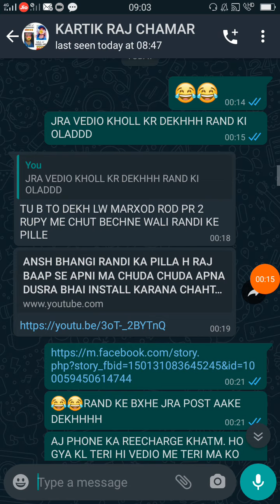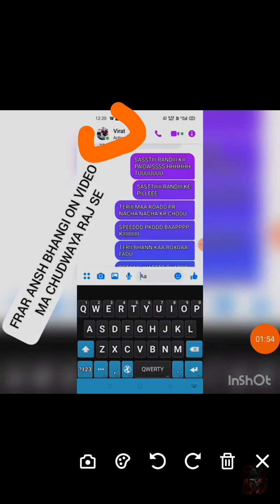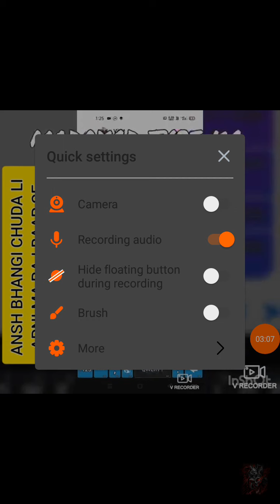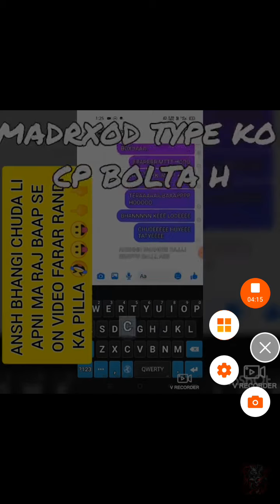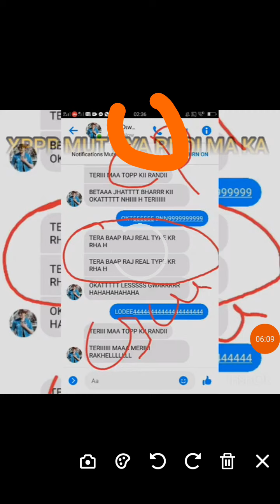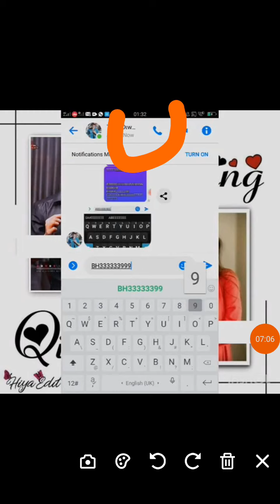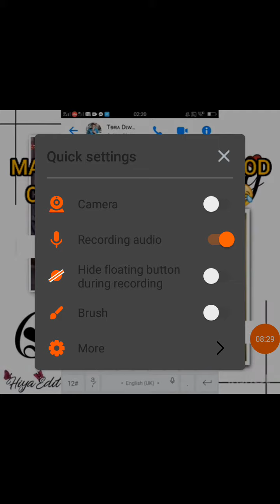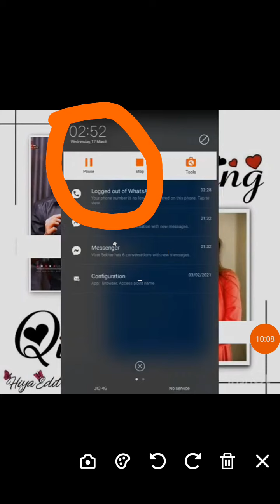RAJ KI MA KI TOP XHUDAYI ESKI HI VEDIO ME SABIT KR DIYA RAJ KI MA RNDI HE 😂😂DEKHOO JRA ES RAND KI